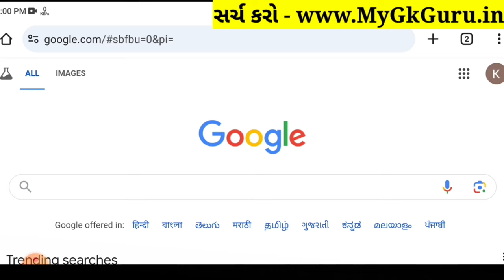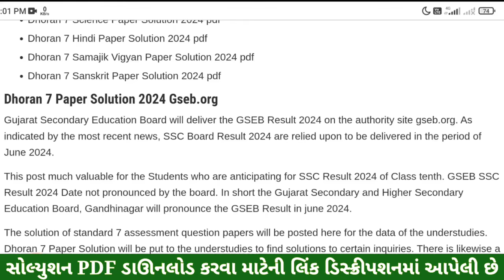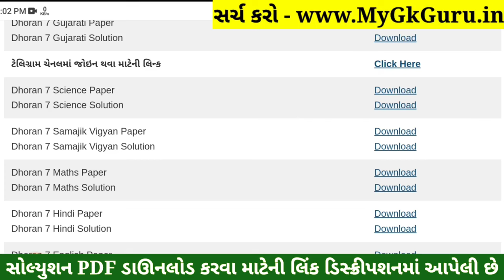💥 Std 7 Samajik Vigyan Paper Solution 2024 80 Marks, Dhoran 7 Samajik Vigyan Paper Solution 2024 SS